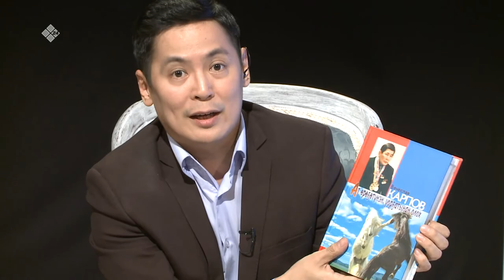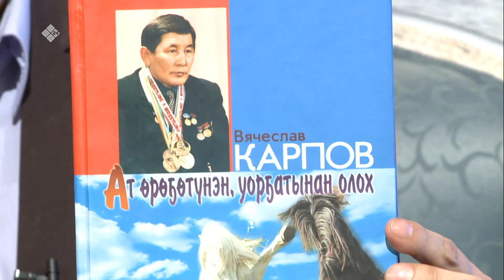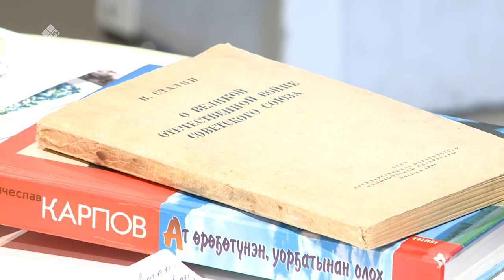«Сэһэн сирэ» биэриигэ: Гаврил Ефимов төрөөбүтэ 100 сыла. Салгыыта (26.02.20)